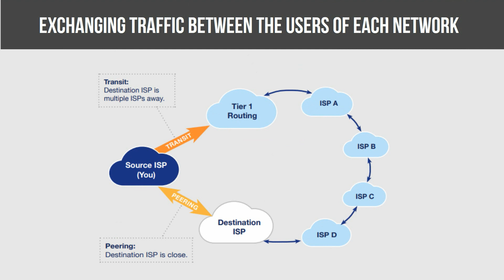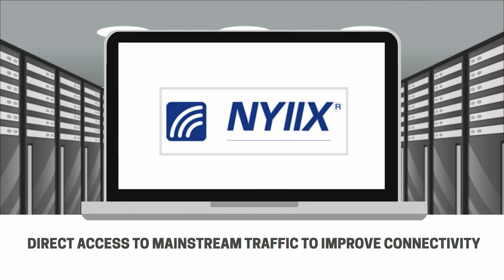What is Peering ?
Your data deserves a lightning-fast, powerful network-to-network connection. When you peer with Telehouse, you’ll interconnect seamlessly with hundreds of partners, exchange your IP traffic at up to 100 G speeds, and experience dramatic cost savings by averaging down bandwidth fees.
Our Peering network is open, data center neutral and easy to join. Contact our Peering Services Team to see how peering can save you money and give you enhanced performance.  Peer with us.